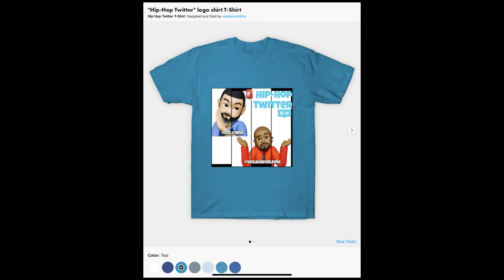HHT Ep. 7: "The Roots are Nothing but a Pop Band?!"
"The Roots are overrated and nothing but a Pop band?!" with special guest @CherchezLaPorsh!

We have merch now!